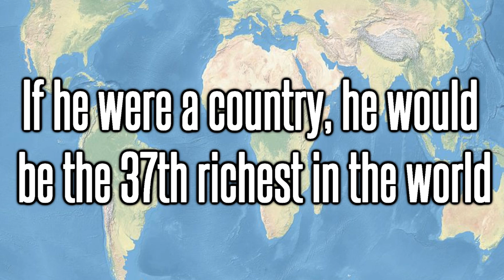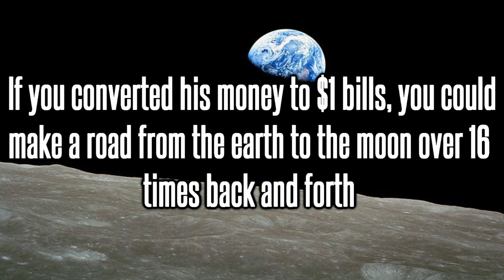10 Interesting Facts About Bill Gates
Suggest the next video topic in the comments!

Bill Gates; business magnate, philanthropist, investor, computer programmer, and inventor. Born in October 28, 1955, this man went on to be the richest man on earth (and richest man to do the ALS ice bucket challenge). With a net worth of over 85 billion dollars. He founded Microsoft in 1975 and has since flourished, and become the successful and genuine person he is today.

This video outlines 10 facts you probably didn't know about the world's richest man, Bill Gates; starting from his early life to present self.

Wikimedia Commons / Man-ucommons

LufthansaItalia A319 D-AKNH MXP 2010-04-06:
Author: Felix Gottwald

Flickr Attribute / Chris Potter